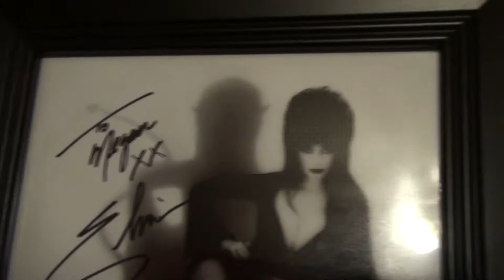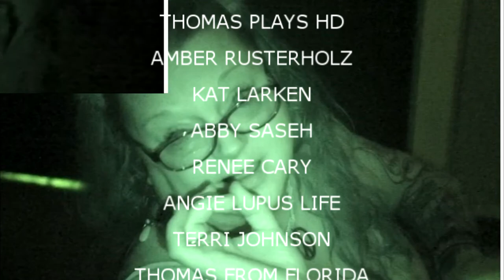DARYL, DARYL, DARYL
Val gets Daryl gifts and Kevin learns the crossbow